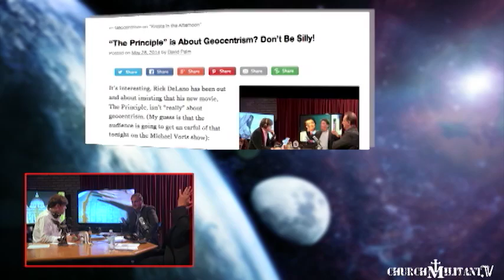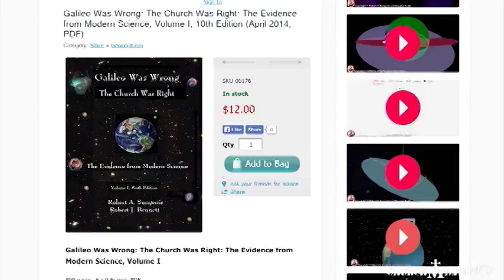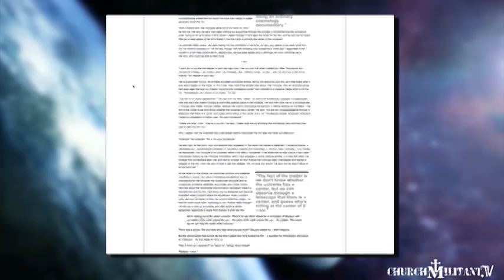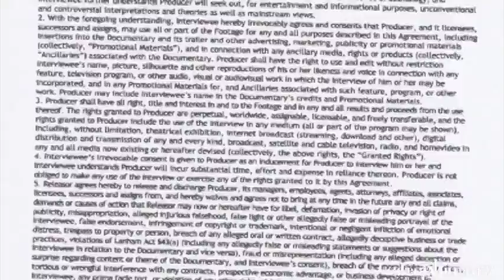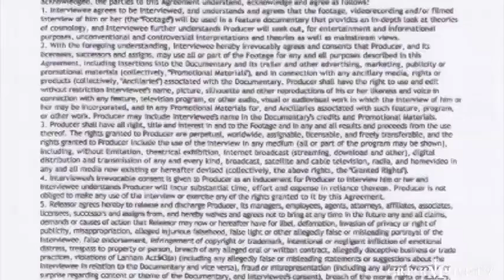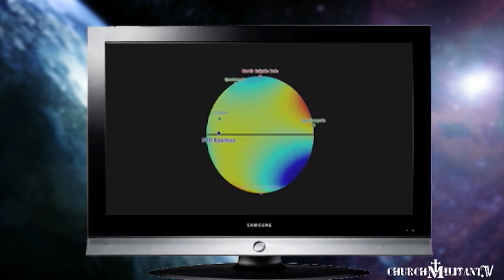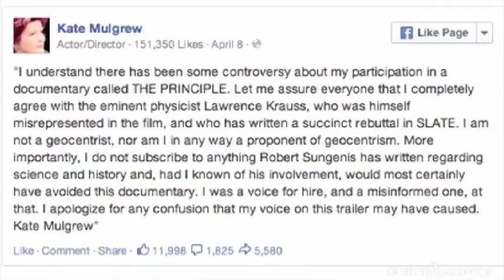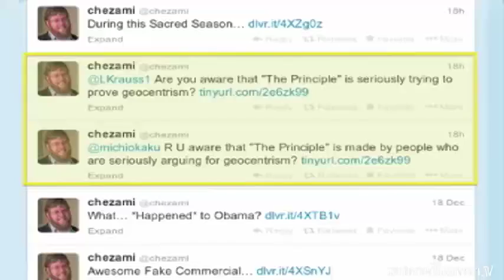Mic'd Up "The Principle, Under Attack"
The Principle has become "the most reviewed movie never to be seen by its reviewers" in the history of films. The sad part is, every review been filled with lies, accusations and insinuations. The producers of 'The Principle', Rick DeLano and Bob Sungenis, will be defending themselves against these lies.